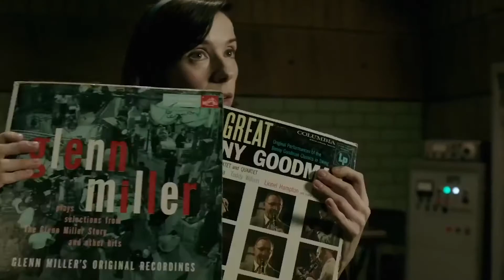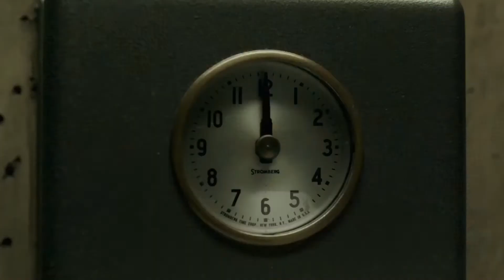The Shape of Water NON-SPOILER Review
We watch Guillermo Del Toro's latest fantasy flick and give a review on why we thought it could've been better.